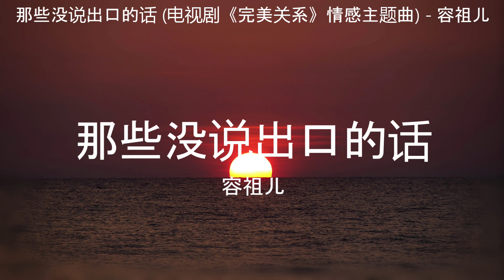那些没说出口的话 (电视剧《完美关系》情感主题曲) - 容祖儿【高音质】【歌词-Lyrics】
歌词-Lyrics
那些没说出口的话 (电视剧《完美关系》情感主题曲) - 容祖儿
作词：王雅君
作曲：AHN EUN JUNG

那些没说出口的话
最后猜对了吗
回到爱最初的渴望
少了 什么吗
我们像一样 却又不一样
逆着命运的路上
离开时总会震荡
禁得起风浪 也放得下
你诠释每一句话
隐藏遗憾感伤
我也可以坚强
勇敢承受变化
你始终是你 爱始终是爱
你曾走进我的 灿烂阳光
难得的愿望 望成了奢望
逆着命运的路上
离开时总会震荡
你诠释每一句话
隐藏遗憾感伤
我也可以坚强
勇敢承受变化
我知道你会在
原地等我再来
爱是解答
逆着命运的路上
离开时总会震荡
你诠释每一句话
隐藏遗憾感伤
我也可以坚强
勇敢承受变化 不怕